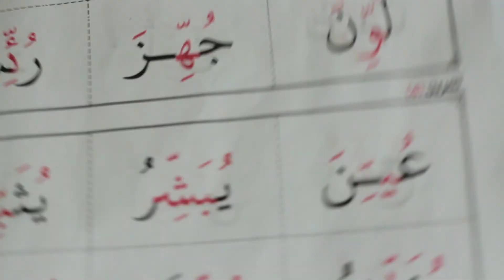STAY AT HOME!! GURIGAA JOOG